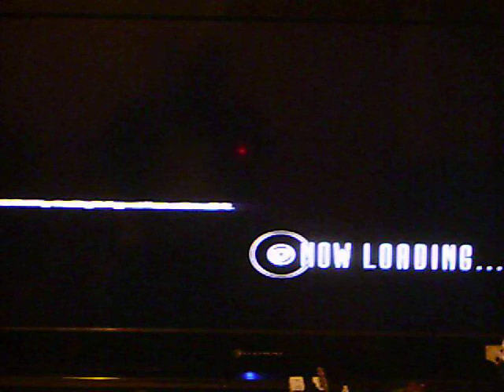lost planet 2 part 16